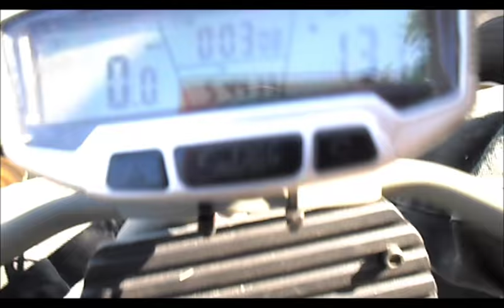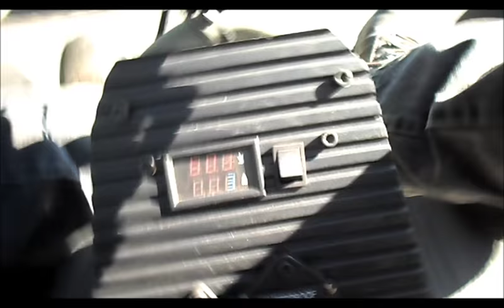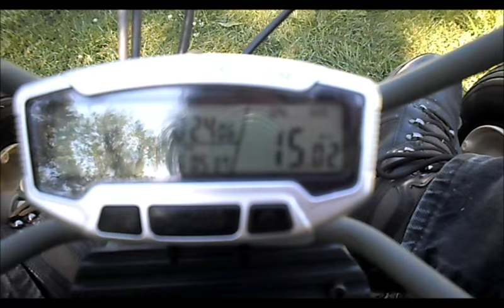Torsk 11 Second ride (edited) speedometer demo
An quick (edited) video showing/demonstrating the speedometer